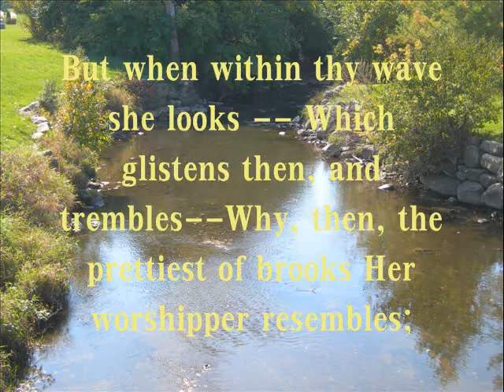To The River by Edgar Allan Poe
Poe's rendering of his sweetheart gazing into the river.